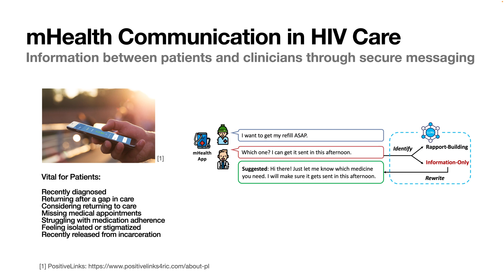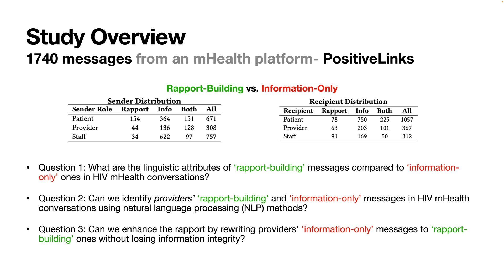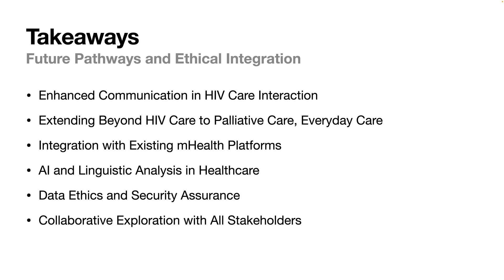Rapport Matters: Enhancing HIV mHealth Communication through Linguistic Analysis and Large Langua...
Zhiyuan Wang, Varun Reddy, Karen Ingersoll, Tabor Flickinger, Laura E. Barnes

Session: Late-Breaking Work: Health and Wellbeing

In HIV care, a strong rapport between patient and provider is essential for strengthening trust, enhancing therapy adherence, and ultimately leading to improved health outcomes. As the adoption of digital interactions in HIV care via mobile health (mHealth) tools is emerging, maintaining rapport in these asynchronous text-based communications becomes a critical yet challenging task. In this paper, we analyze 1,740 messages from an mHealth platform, categorized by experienced clinicians as either `rapport-building' or `information-only.' We utilize linguistic analysis to uncover key attributes of rapport-building communication. This led to a set of machine learning (ML) models and Large Language Models (LLMs) capable of classifying these communication styles. Further, we propose the application of LLMs not only to identify but also to actively rewrite `information only' messages into versions that enhance rapport building without compromising information integrity. Our research demonstrates potential advancements in HIV mHealth communication by integrating linguistic analysis with language models, leading to more effective patient-provider interactions.

Pre-recorded video presentations for Late-Breaking Works at CHI 2024